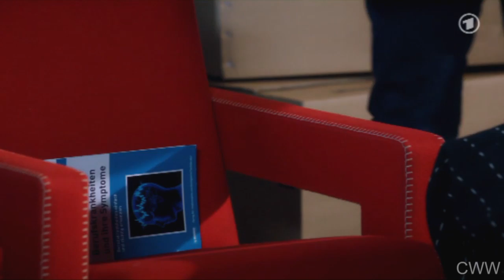Christian & Oliver Part 06 - 12.03 - 15.03.12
Cant make out what Christian says when he talks with a mouth full of Sushi.

To watch in HD click on the wheel icon and select 720pHD

Please remember:
+ No spoilers
+ No rude/disrespectful comments -- please keep actors' private lives out of the discussion!

You can write to the actors at:
Verbotene Liebe
Studios 37/38
Butzweilerstrasse 255
50829 Cologne
Germany